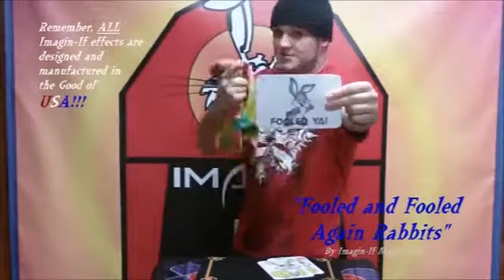Fooled Again (Jumbo / Bicycle) by Imagine If Magic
A re-do of a CLASSIC Kid Show effect.

The Magician shows a fan of cards with different colored Rabbits and proceeds to, "Clumsily" vanish one. After some playing around, the kids think they know where the missing Rabbit is. The Magician FINALLY shows the card in question, but it turns out to say "FOOLED!" with a different Rabbit on it. The kids yell to turn it around and, again, after some fun with the kids, the Magician turns it around. To the surprise of everyone, including parents, the other side says "FOOLED AGAIN!" with 2 different rabbits on it. Fooled card can be passed for examination.

Contents:
Set consists of all Jumbo Cards needed to perform including gimmicks which are self contained.
Rabbits are Digitally printed.

NOTE: Colors of Rabbits may not coincide with instructions and label on envelope. Just substitute colors provided with colors in instructions.